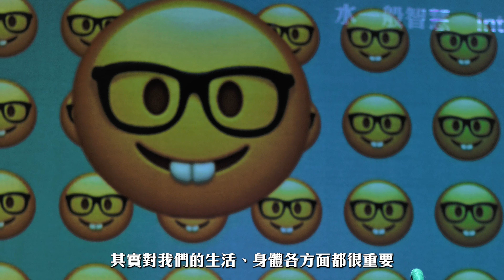【觀眾有嘢講👀】本土養殖創辦人林子龍先生：小朋友越早認識「五行」越好！進念劇季2023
頭兩場《魔笛五行：金木水火土》嘅演出順利完成，見到大部分爸爸媽媽都帶埋小朋友嚟，場面相當熱鬧溫馨～本土養殖創辦人林子龍先生話呢個兒童劇場係佢睇過最鍾意嘅，想知佢認為作品有咩細節值得大家留意、大朋友和小朋友又會分別學到啲咩🤓，即刻去片睇睇進念現場訪問🎤！

《魔笛五行：金木水火土》🤹‍♂️莫扎特帶你唱遊中華五行

◤金、木、水、火、土五行究竟是什麼呢？它們和我們的身體、生活，以及宇宙萬物有什麼神奇的關聯？還有，你知道我們熟悉的仁、義、禮、智、信五常，竟然是五行的好朋友嗎？鋼琴家KJ黃家正將現場演奏，帶領金・木・水・火・土五行的哥哥姐姐們，用中英文歌詞重新詮釋莫扎特歌劇《魔笛》的經典名曲！藝術科技劇場將變身成充滿歡樂的Arts Tech Classroom，讓大小朋友一同從歌聲中認識中國人的大自然觀和美德修養吧！

📍 元朗劇院演藝廳
2023年8月19日 (六) 2:30pm
2023年8月20日 (日) 2:30pm
🎫 現已於 進念售票平台 及 城市售票網 公開發售
👀 最適合6歲或以上觀眾